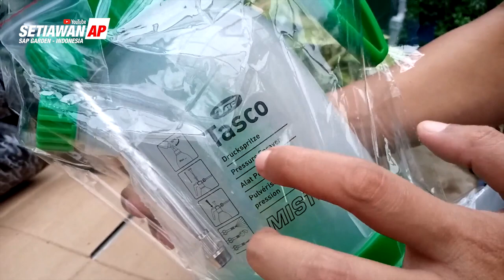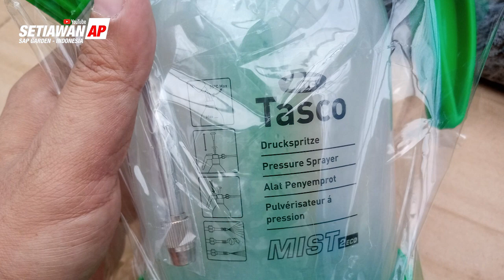Review Pressure Sprayer Alat Semprot Tanaman Hias Tasco Mist 2L 2 ECO - SAP Garden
Kali ini saya membuat video review sederhana, sebuah alat yang sering dijumpai di kebun, atau pemilik kebun rumahan, yaitu sprayer atau semprotan air. Sprayer yang direview kali ini adalah Sprayer Tasco Mist 2L yang berkapasitas kurang lebih 2 Liter, model pompa. Untuk pembelian silahkan cek link Tokopedia berikut ini: